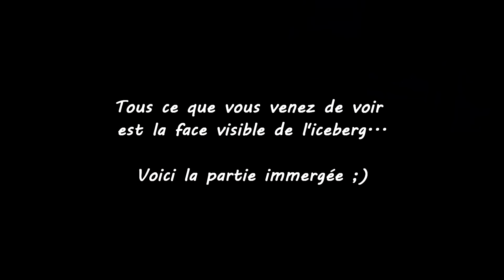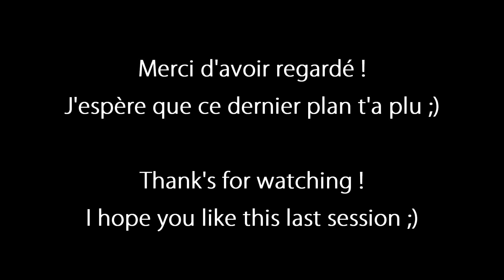De plus en plus vite...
Un peu de race en forêt, avec des gates, des crashs et de la vitesse ! On s'est éclaté (dans tous les sens du terme !)

Et toi, qu'en penses tu ?

N'hésitez pas à aimer, à commenter et à partager !

Musique par Kubbi.